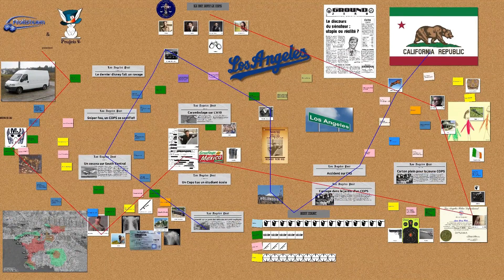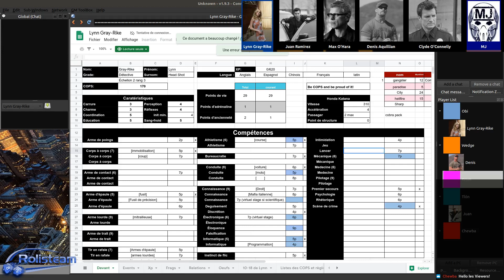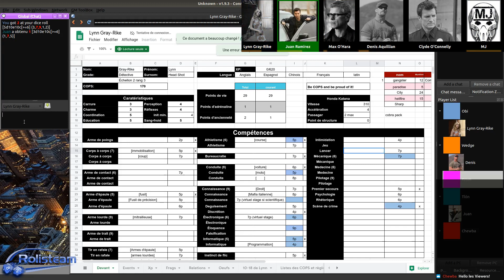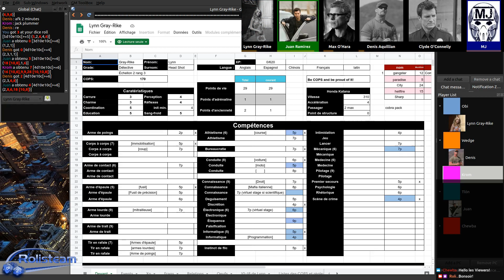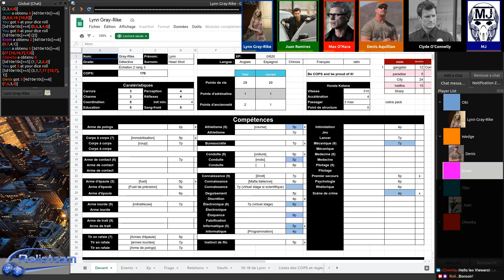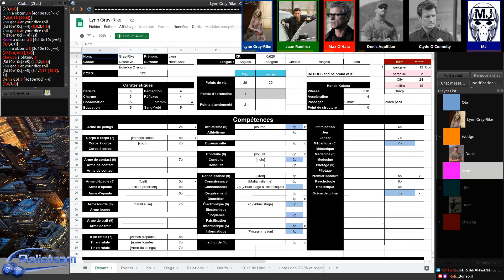JDR - COPS Campagne - Episode 197 - Des bébés à croquer.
Description:
Les COPS continue leurs enquêtes personnelles, et cela se transforme souvent en affaires personnelles.